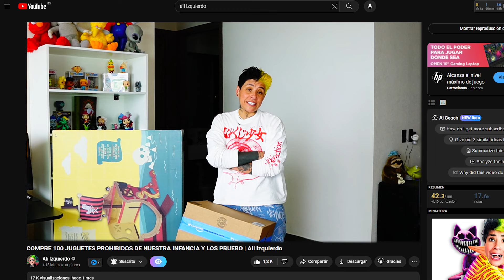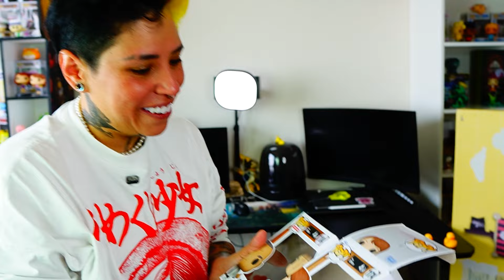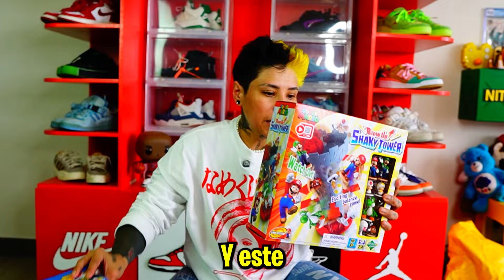GASTÉ TODO MI DINERO EN ESTOS JUGUETES | ALI IZQUIERDO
me gasté MUCHISIMO DINERO en esto

Me ayudarías mucho si das like 👍🏻 para hacer mas videos así y comparte 👀 si te gusta mi contenido

Alí la Elfa Mayor.